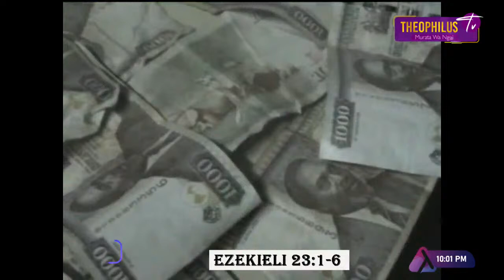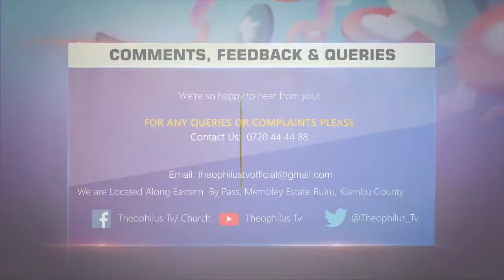The Spirit of Prostitution (EZEKIELI 23:1,,) // BISHOP JOHN GITHIRI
MAHOYA MA HWAI-INI//  BISHOP JOHN GITHIRI
~3rd AUGUST 2022
~PRAYER & TEACHING  THE WORD OF GOD
~Theophilus tv | Murata wa Ngai~
~Pray and Worship with Bishop John Githiri  EVERY MON- FRI 5:00am - 07:00am Mahoya ma Rucini & 8:00 pm - 10:00 pm Mahoya ma Hwa-ini.
Worship and Receive God's word Through Bishop John Githiri~